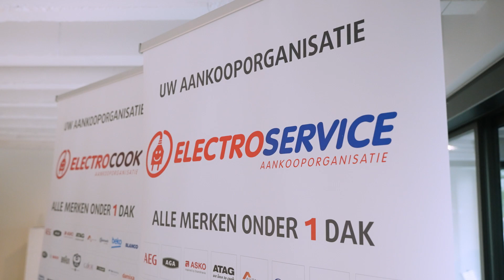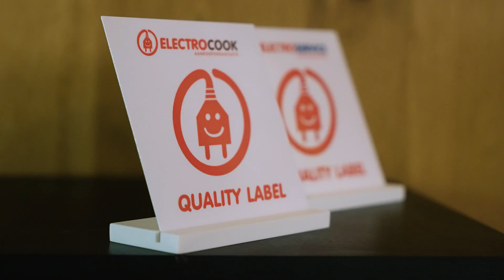ELECTRO D. ENGELS | ELECTROSERVICE - ELECTROCOOK